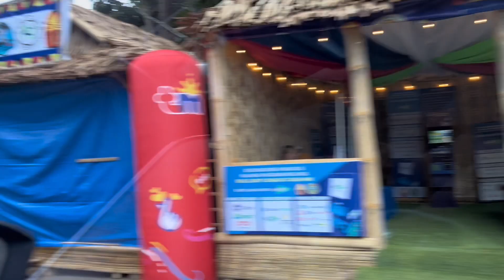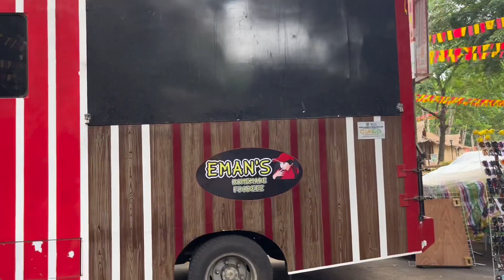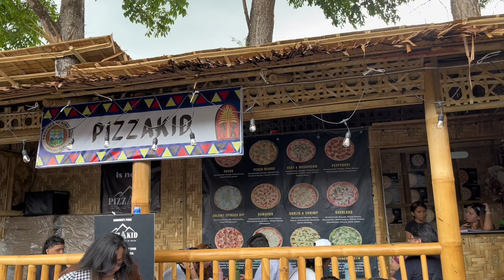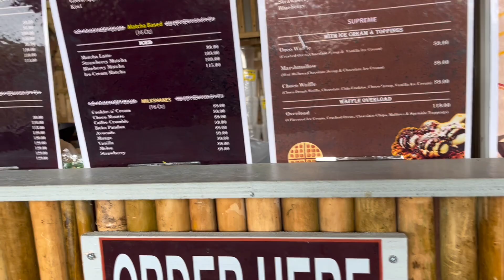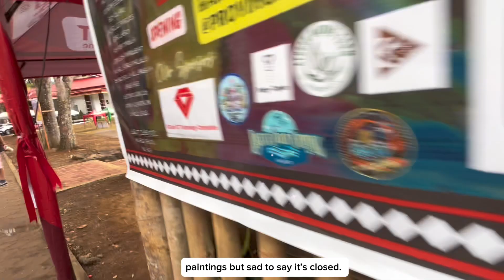Bukidnon provincial Capitol and Capitol grounds during Kaamulan Festival